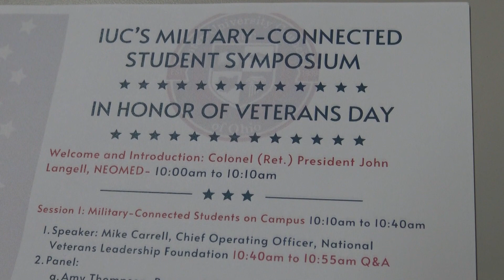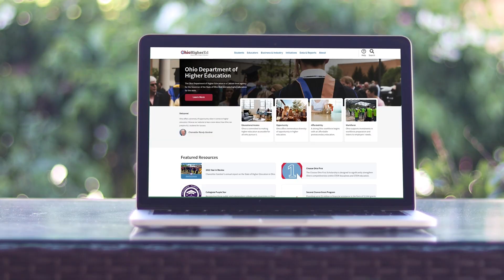Higher Ed Highlights: Episode 184 - Valuing Veterans across Ohio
In this edition of Higher Ed Highlights, Chancellor Gardner joined state legislators and higher education and military leaders in the Statehouse Atrium last week for the Inter-University Council’s inaugural Military-Connected Student Symposium.